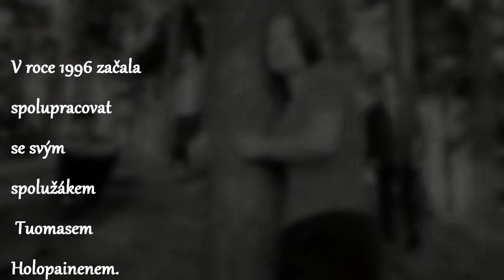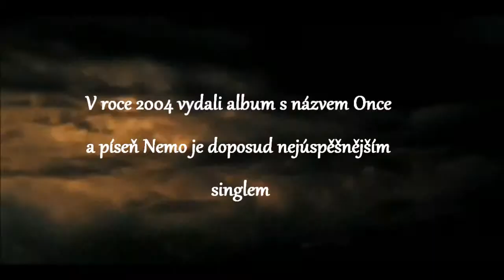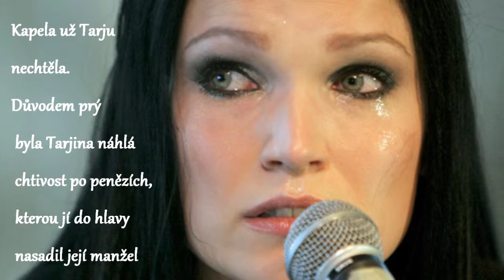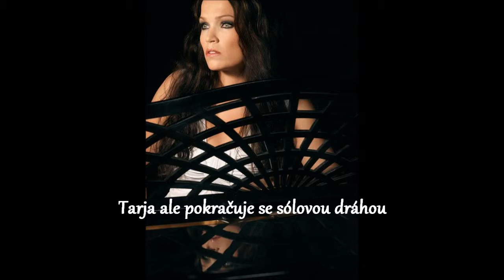Život Tarji Turunen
Toto video jsem vytvořila, protože jsem Tarjin fanoušek a zajímá mě vše kolem ní, né jen písně.
Obsahuje stručné info a průřez Tarjiným životem.
Info, které je ve videu jsem víceméně čerpala z internetu a vkládala tak, jak jsem sama považovala za vhodné.